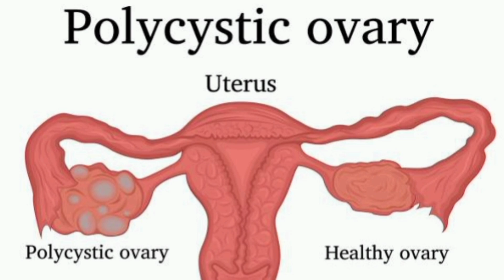PCOD/ PCOS || Best Yoga Asanas For pcod & pcos Relief Very Fast